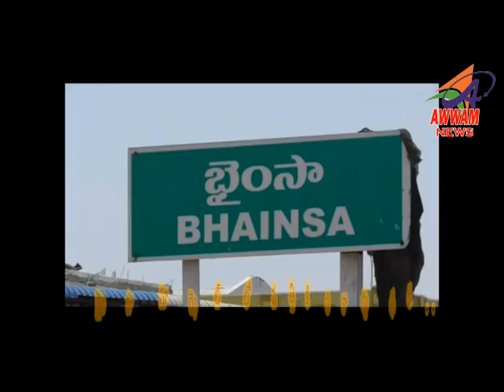Awwam TELUGU NEWS BHAINSA 30/12/2021